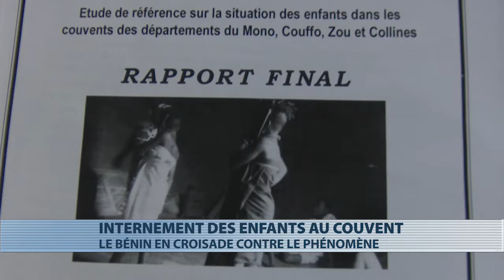Etude du rapport sur la situation des enfants dans les couvents de quatre départements